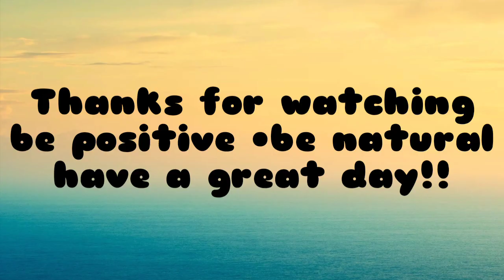STORY TIME | HOW WE MET😂 || RAMIREZ FAMILY TV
nakakatuwa to promise!!